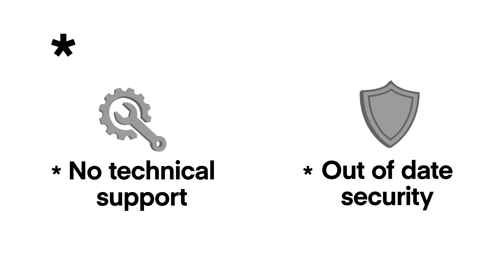Introducing: Ionic Payments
Collect payments securely and efficiently with Apple and Google Pay. Powered by a single cross-platform API.